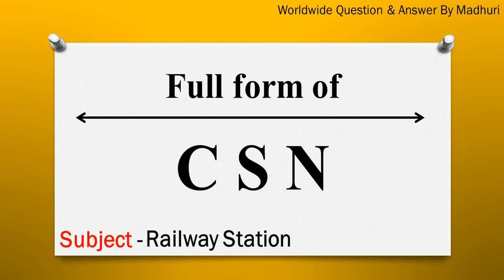CSN ka full form | Full form of CSN in English | Subject - Railway Station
"In this video, the full form of CSN is given in English